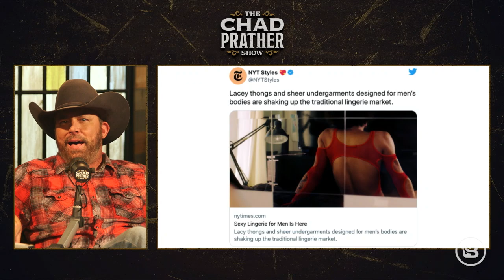Lingerie For Men? The Left Attempt to WEAKEN Men | The Chad Prather Show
Lingerie for men… let’s talk about it. This latest Left-leaning gender bend is framed by its supporters as the newest and bestest in inclusivity.  Straight from the fraught pages of the New York Times, a newspaper with which the best thing you could do is rest it firmly between your butt-cheeks for one reason or another, comes the story of “undergarments that are more gender expansive than a jockstrap”.  The goal, of course, is to frolic among the leaves of the modern word salad, tripping the light fantastic across ideas such as “body positivity” and “sex positivity”.  Why can’t we all just revel in the destruction of gender separation as we know it?